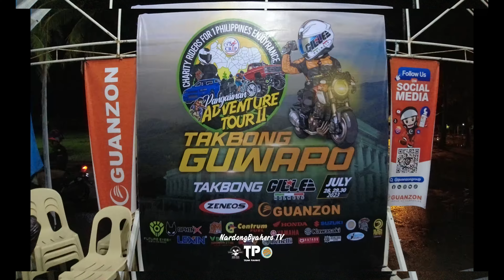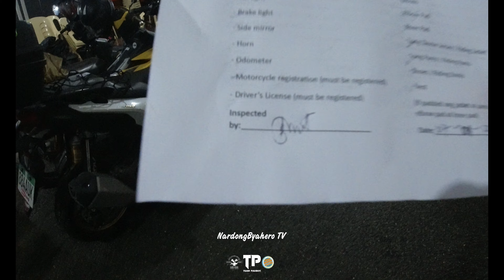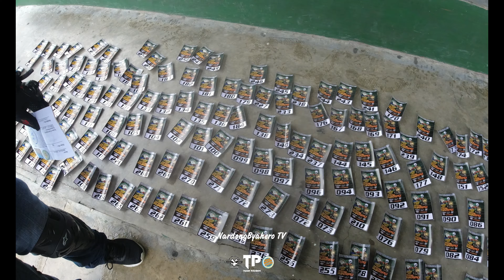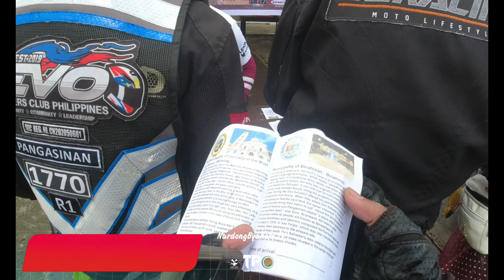PANGASINAN ADVENTURE TOUR II | TAKBONG GWAPO TAKBONG GILLE | 300 KMS | ENJOYRANCE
Sa video na ito ay sumali tayo sa Pangasinan Adventure Tour II Takbong Gwapo, Takbong Gille. Ito ay isang Charity event na pinangunahan ng CR1P. Samahan nyo kaming libuting ang mga ilang Tourist Destination ng Eastern Pangasinan at alamin ang mga kwento sa likod ng mga magagandang lugar at bayan. Lert's go mga chief.